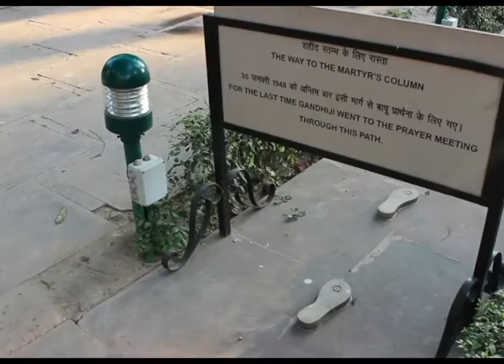Visiting Birla House: Where Gandhi was Assassinated By Godse